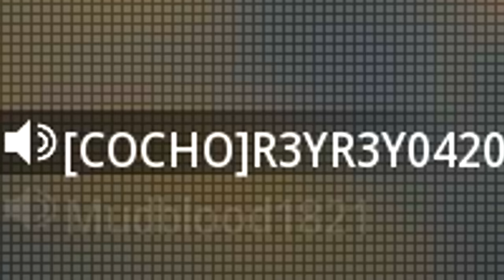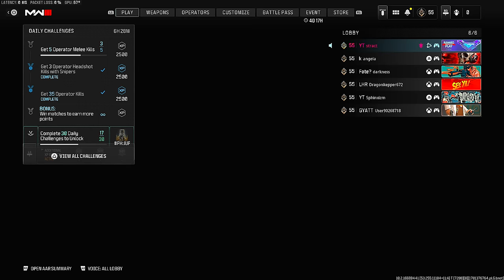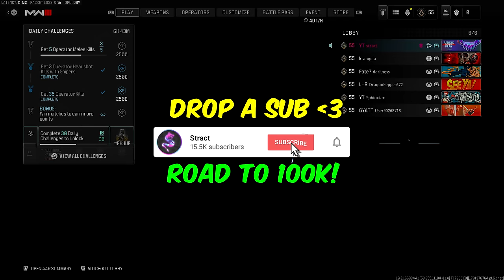I Turned my Pistol into a Sniper & made Gamer Girls RAGE 😂